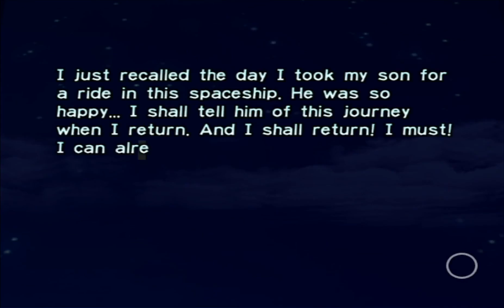World of Playthroughs: Pikmin: Day 12, 13 & 14 (Part 7)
Here's the seventh part of a 100% playthrough of Pikmin for the Wii.  Just to clarify when I say playthrough there is no commentary, when I say walkthrough there is commentary.